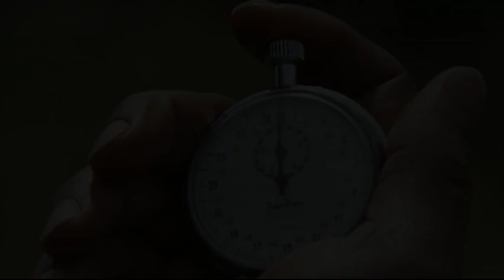A Warm December (1972) trailer